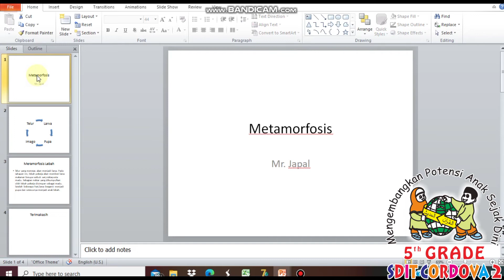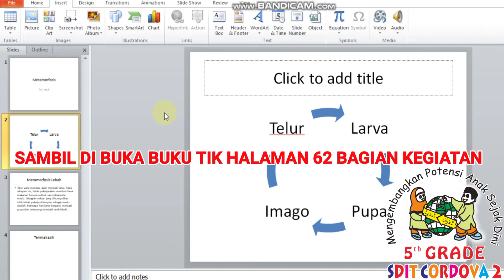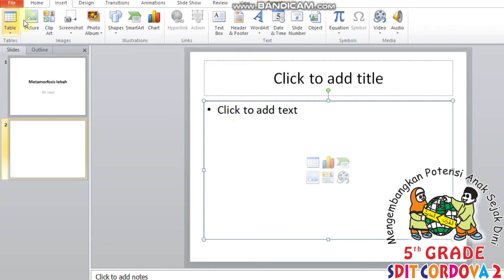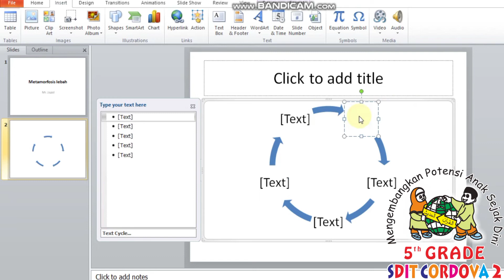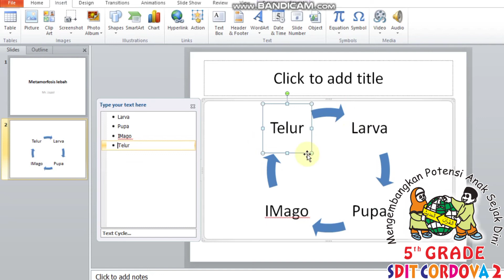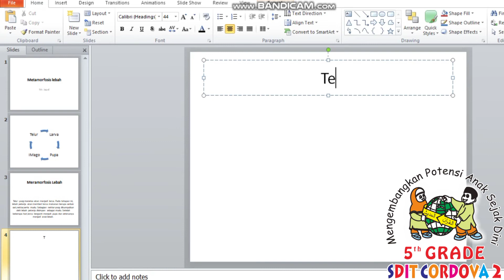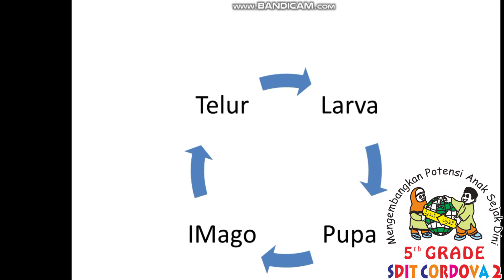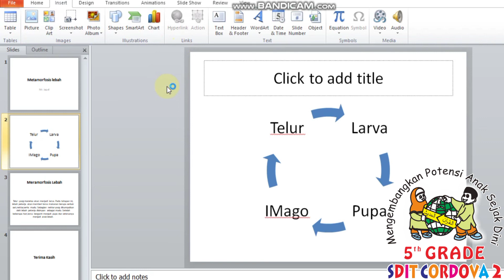MENYISIPKAN SMARTART DI PRESENTASI KALIAN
MATERI TIK KELAS 5 SDIT CORDOVA 2

JUDUL

Menyisipkan diagram menggunakan Ms. PowerPoint

"NOTE"

-TUGAS-

MENGERJAKAN TUGAS HALAMAN 69
KERJAKAN PILIHAN GANDA DAN ESAY, DIKERJALAN DI BUKU PAKETNYA.

JANGAN LUPA TULISKAN NAMA LENGKAP DAN KELASNYA.

SEKIAN DARI Mr. TERIMA KASIH